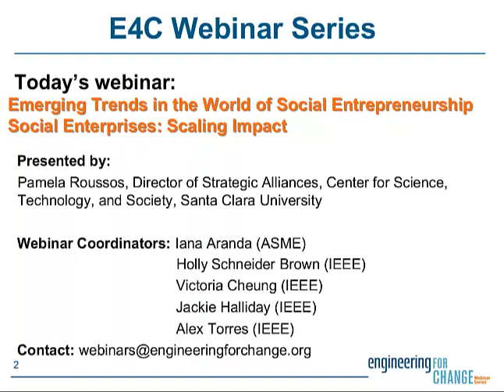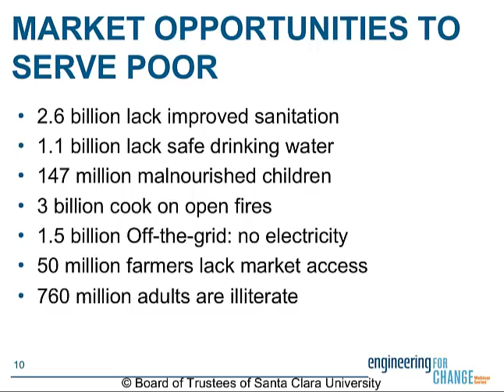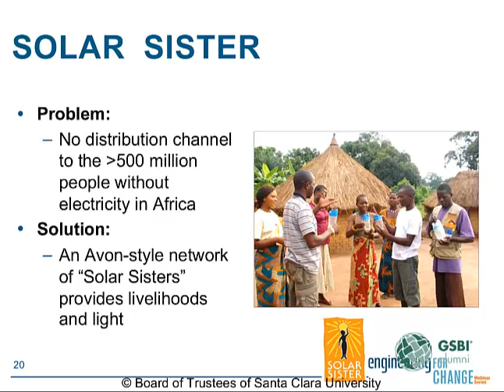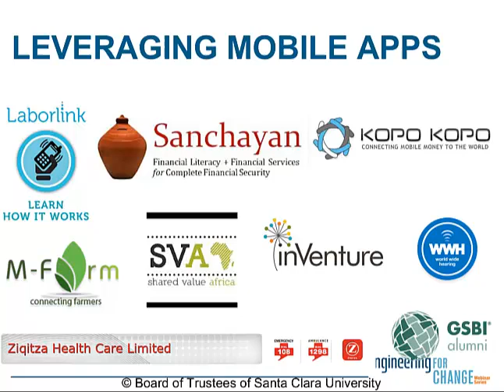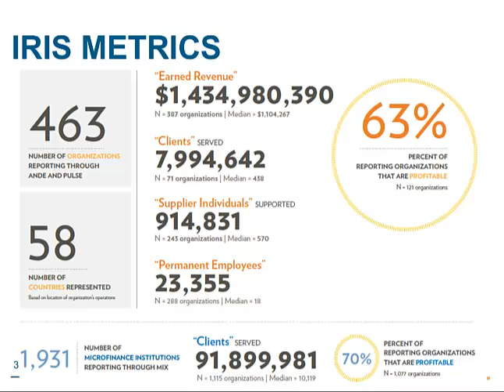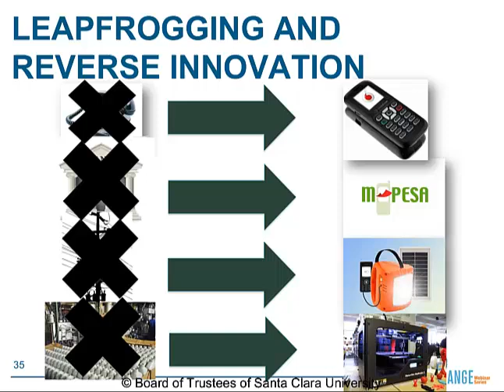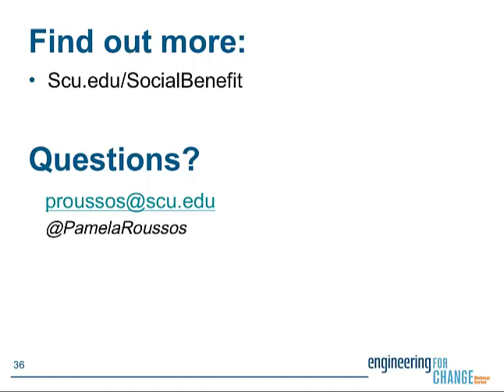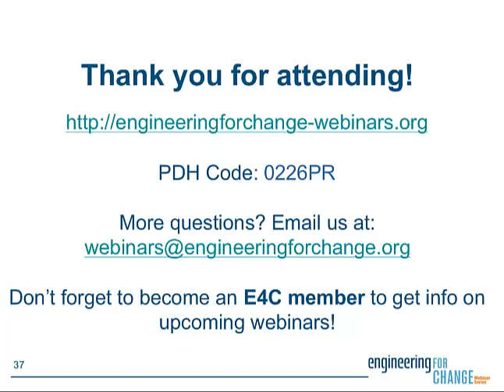Emerging Trends in the World of Social Entrepreneurship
Social entrepreneurship fuses together the world of business acumen and the world of solving social problems. Mission-oriented organizations set out to tackle tough issues while keeping a close eye on building businesses that are both financially sustainable and that are capable of scaling their impact. During this E4C Webinar, our speaker Pamela Roussos will:

*Discuss trends in social entrepreneurship,
*Identify some barriers to scaling, and
*Explore potential solutions.

Pamela Roussos has worked with and for early stage software companies as a business and marketing strategy leader, helping founders create, refine, and execute their business strategy. She has over 20 years of experience growing teams and delivering products for both large and start-up software companies, working in various managerial capacities as business unit manager, vice president of marketing, COO and CEO. Some of the companies Pamela has worked with include: Amdahl, Pure Software, Rational Software, 555-1212.com, Consera, Zend, and AppFirst. Pamela has been a mentor for the Global Social Business Institute at Santa Clara University for 5 years. She also serves on the board of Pact, an international NGO that benefits communities by promoting healthy lifestyles, decent livelihoods, and sustainable natural resources. Pamela also serves as board chair for Livelyhoods, an organization that creates jobs for youth in slums.